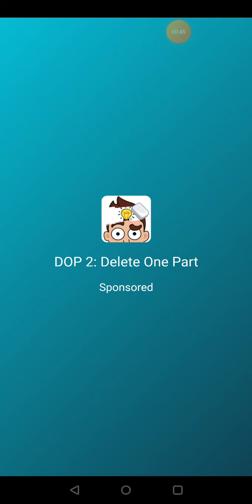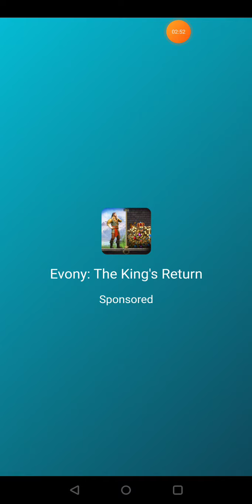Thief puzzle game